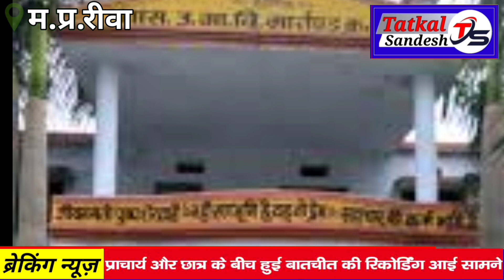रीवा में महंत के बाद अब प्राचार्य का मामला आया सामने, गुरू-शिष्या का ऑडियो वायरल, मचा हड़कंप